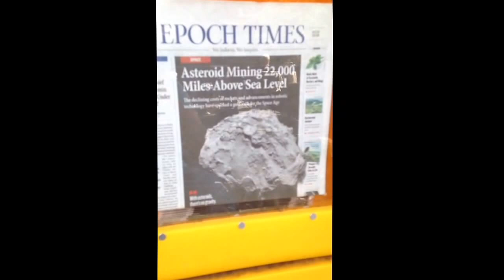The Epoch Times sell-out